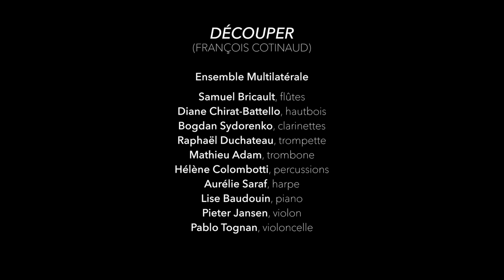SOUNDPAINTING DECOUPER COTINAUD FUENTE MULTILATERALE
François COTINAUD soundpainting

Ensemble Multilatérale
Samuel Bricault flûtes / flutes
Diane Chirat-Battello hautbois / oboe
Bogdan Sydorenko clarinettes / clarinets
Raphaël Duchateau trompette / trumpet
Mathieu Adam trombone / trombone
Hélène Colombotti percussions / percussions
Aurélie Saraf harpe / harp
Lise Baudouin piano / piano
Pieter Jansen violon / violin
Pablo Tognan violoncelle / cello

Toutes compositions de François Cotinaud et Benjamin de la Fuente
All compositions by François Cotinaud and Benjamin de la Fuente

The Wide-Open Work!

In this album, Benjamin de la Fuente and François Cotinaud further develop the Open Work concept launched much earlier by John Cage, Earle Brown (Open Form), Pierre Boulez, Karlheinz Stockhausen, Mauricio Kagel, and Henri Pousseur. In an Open Work the relation between composer and performer is redefined: both choose what path the work takes in a performance, rousing the listener’s awareness of this mobility.
In Mosaïques, the work’s multiple pathways are traced by the soundpainter and the performers, who draw on compositional elements to improvise on, cite, modify, develop or transform. The soundpainter steers the performance continuously, changing tempo, orchestration, reference material, sound quality and phrasing, colour and disjuncture.
The soundpainter and the performers thus act jointly and variously to craft a subtly different work at every concert.

The composers
François Cotinaud, soundpainter, composer and musician, founded the Soundpainting Festival in Paris (2013 and 2014). He recorded the first Soundpainting CD in France with the Klangfarbe ensemble: Monologue de Schoenberg, Variations sur une collection de timbres.

Benjamin de la Fuente is a composer who has been especially active in the bridging of written and improvised music. He has worked for the Orchestre National de Jazz, and with contemporary ensembles, including Ictus, TM+, and the Orchestre philharmonique de Radio France. He is also an improviser in his own right. With Bruno Chevillon, Eric Echampard, and Samuel Sighicelli, he founded the Sphota Company and set up the Caravaggio Project.
benjamindelafuente.eu

The Ensemble Multilatérale, of which Yann Robin is Artistic Director, and Léo Warynski Musical Director, is supported by the Ministère de la Culture et de la Communication – Drac Ile-de-France, Spedidam and Sacem
The Ensemble’s repertory includes both the great works of the 20th century and those of a new generation of composers.
multilaterale.fr

Walter Thompson's Soundpainting is a universal multidisciplinary live composing sign language.